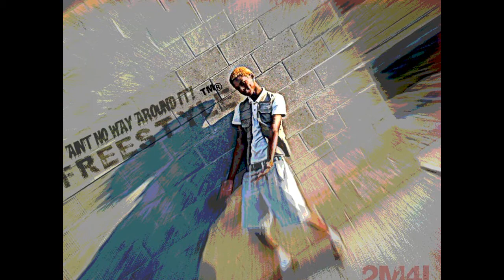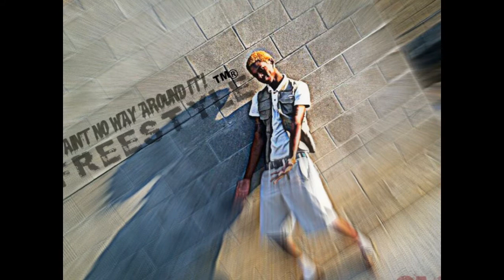Future-Aint No Way Around it Freestyle by -Jayy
just a freestyle off one off Future's beat shot out Freeband gang